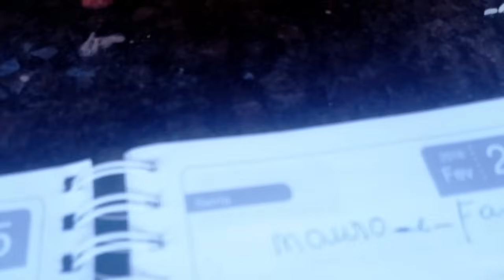estão prontos 🤥la vem causos🤥🤥ótimo feriado como vcs sabem não tem feriado no calendário do cumpade😰